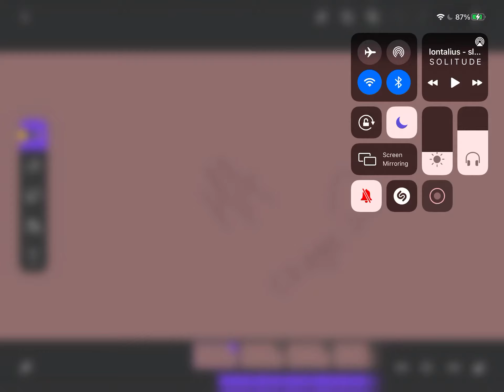Here have a wip for your troubles